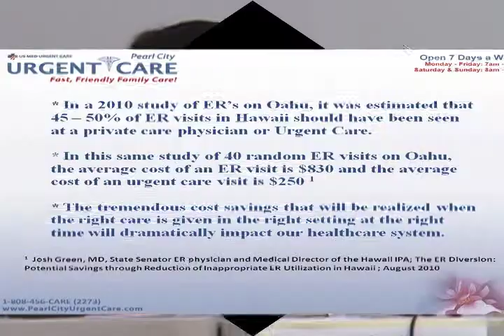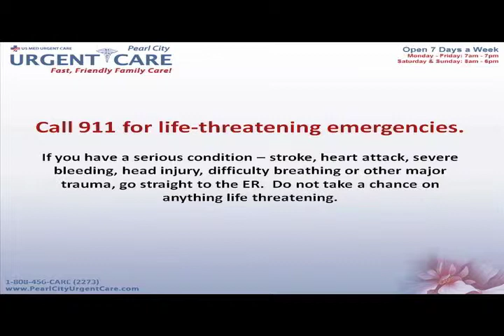Hawaii Medical Center Closure Town Hall Meeting Feb. 9, 2012 - Rep. Kymberly Marcos Pine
Rep. Kymberly Marcos Pine hosted a HMC Closure Town Hall Meeting Feb. 9, 2012 at Kapolei Middle School to share with the community what medical resources they have available now an what can be done to reopen a hospital.